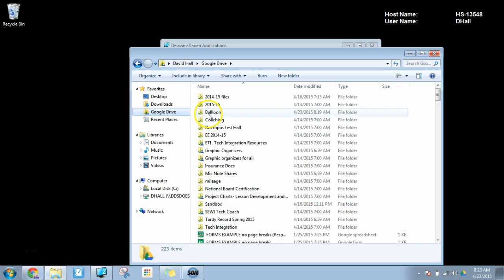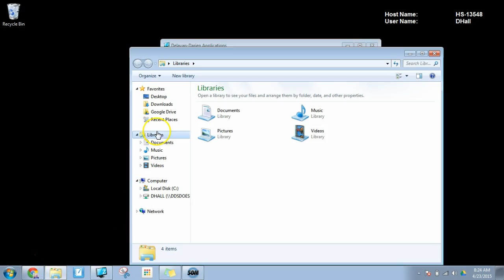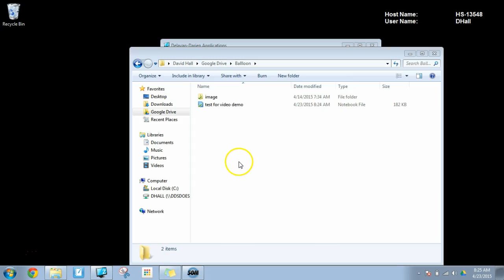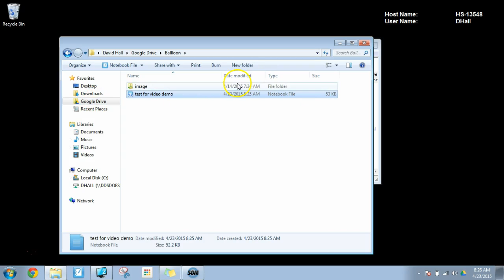Using Google Drive Desktop sync